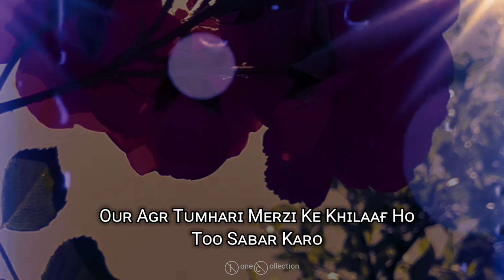Allah Ki Merzi | Islamic whatsapp status | New islamic status | Urdu status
Video is for educational purpose only Copyright Disclaimer under section 107 of the copyright act 1976, allowance is made for fair use for purpose such as criticism, comment, news reporting, teaching, scholarship and research.Fair use is a use permitted by statute  that might otherwise be infringing.Non profit educational or personal use tips the balance in favour of fair use.